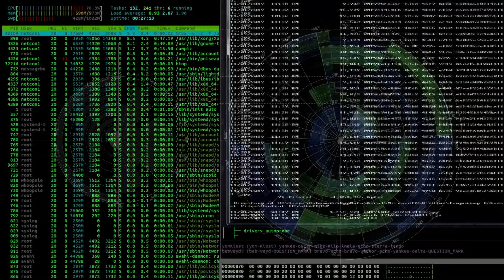Animation WallPaper At Linux 1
Animation WallPaper At Linux 1 (My Animation)